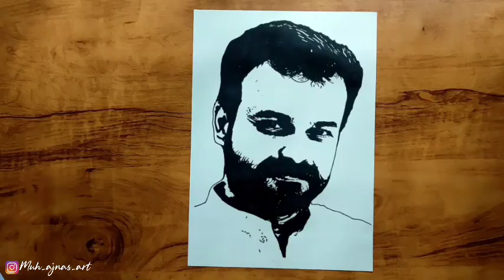Kunchacko Boban Stencil Art | How To Draw | Malayalam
Hi friends...

You can also comment the mistakes of the video.

stencil art images
stencil art of actors
stencil art drawing
stencil art of malayalam actors
stencil art of vijay
stencil art designs
stencil art of mohanlal
stencil art of messi
stencil art app
stencil art actors
stencil art app android
stencil art app download
kunchacko boban movies
kunchacko boban age
kunchacko boban new movies
kunchacko boban wife
kunchacko boban family
kunchacko boban movies list
kunchacko boban awards
kunchacko boban all movies
kunchacko boban birthday
kunchacko boban baby
kunchacko boban birthday date
kunchacko boban brother
kunchacko boban pencil drawing
kunchacko boban drawing